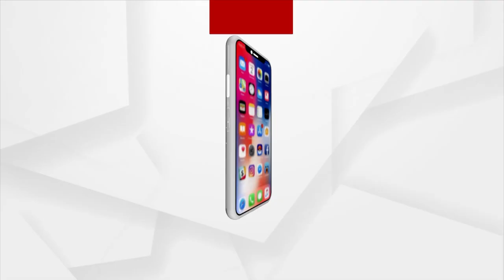Watch To Know How 'Triranga' Is Made